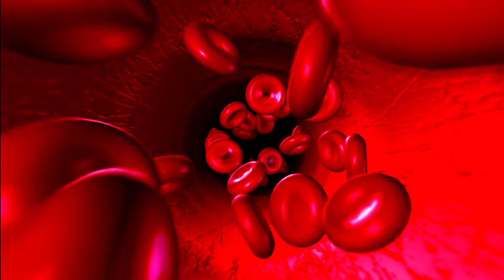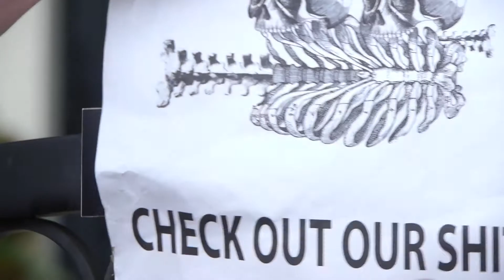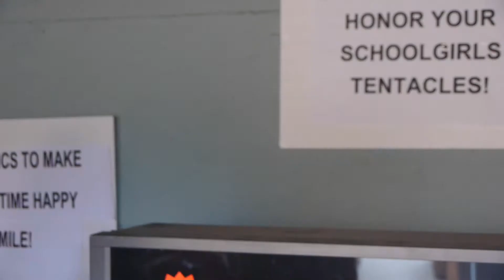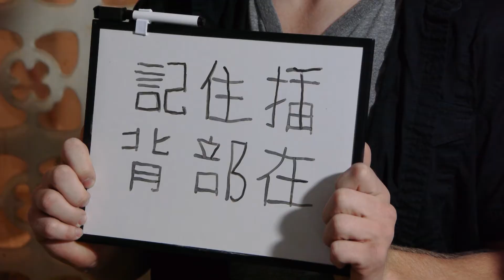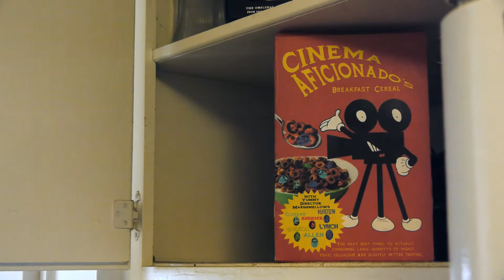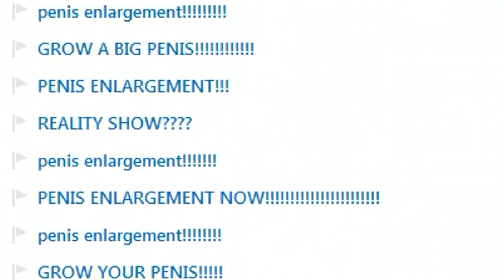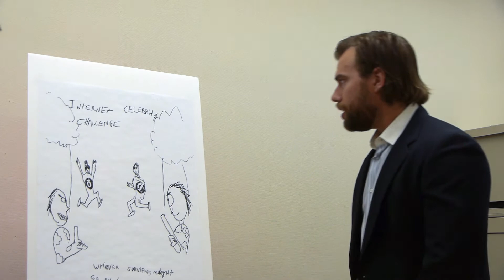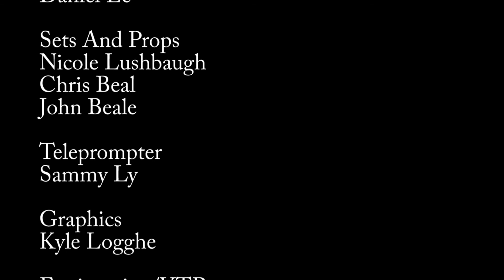The Director (Legend of the Crotch Guy) full complete movie final cut!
This is my very first feature length film "The Director, Legend of the Crotch Guy" its a comedy movie starring myself and my sister. Enjoy.